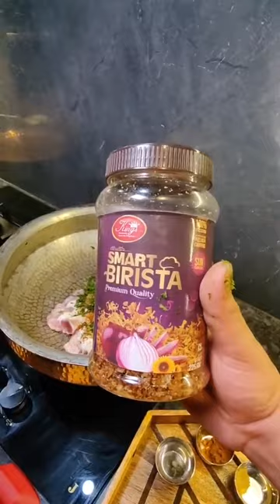मटन बिरयानी Meking 🍖🥩🍗🍲🥣 ll I am hungry man ll Indian street food recipes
Indian street food indian street from me
I am hungry man
i am hungry
Hungry man
i am very hungry
i am very hungry man